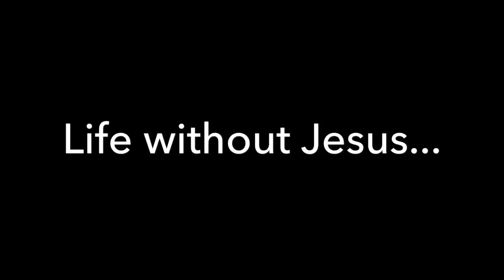Life without Jesus...